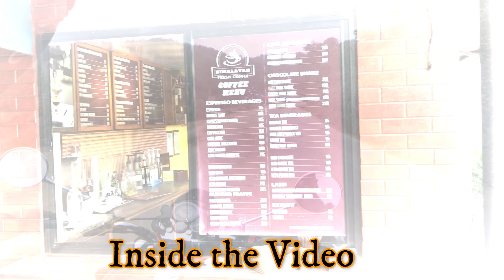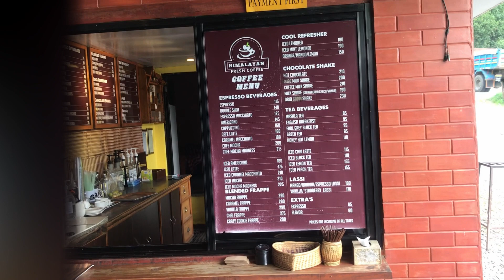How it looks like Highway in Nepal | Royal Enfield (Bullet) Ride | Lockdown Ride - Xtreme Traveller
How does it look like Highway in Nepal? The Xtreme Traveller taking you this time to the Highway riding in Nepal with Bullet bike (The Royal Enfield). It is a Lockdown ride so there wasn't any traffic during our riding.

This is my first ever happy riding that we started from Dhading to Kathmandu. Kathmandu is the capital city of Nepal. Kathmandu is a beautiful place and developed valley then others and, Dhading is also one of the Beautiful valleys where you can see the mountains and hills with many different cultures.

We started our journey from Dhading, my birthplace. My first ride was really fantastic as the weather was good and there was no traffic on the way as well as we had some break time for fun and refreshment too.

The distance between Dhading Besi to Kathmandu is 86 km. in total. From Dhading to Malekhu is 19 km. and 68 km from Malekhu to Kathmandu. This is the riding video from Dhading to Kathmandu. The journey of riding was really awesome as the weather was good enough to be traveled.

In this riding, we ride through the way of Trivuban highway that starts from Kathmandu to Nau Bise and Prithibhi highway that begins with Nau Bisse to Malekhu pool. The roadway is not that good to be travel compare to the developed countries, it is narrow and bumpy mostly places but worth to be traveled.

It takes normally two hours to reach Kathmandu from Dhading by motorbike. But we took 2 and half hours travel duration from Dhading to Kathmandu by bike with the normal speed riding with some break time as well.

We also had coffee and tea break in the place name called 20 kilometers, it was so nice and get refreshment. Then finally, we safely reached Kathmandu valley.

Kind Regards
Bishnu Lamsal
Xtreme Traveller